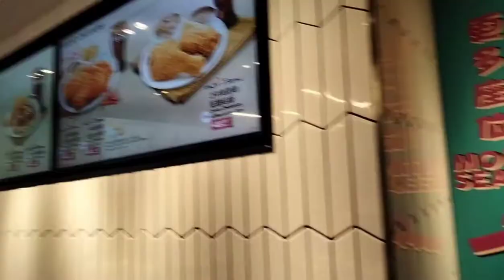FREE JOLIBEE | Honest food taste review | Jolibee Wanchai | @explorewithannjo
Thank you Boi Bhing Abelleno for my free lunch.
Honest review , food taste Jolibee Wanchai Hong Kong